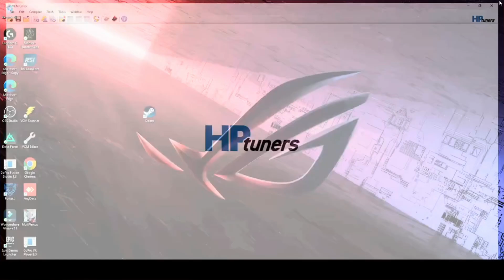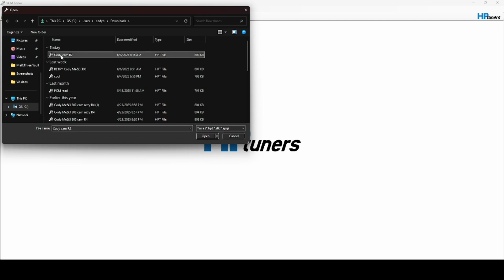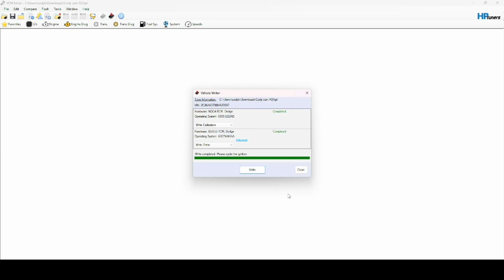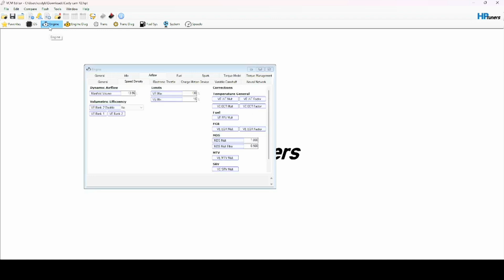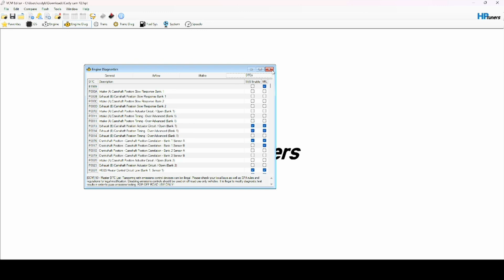How to write a tune in HP Tuners/remove check engine light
A short explanation of how to write a tune using HP Tuners, as well as removing check engine lights on dash.